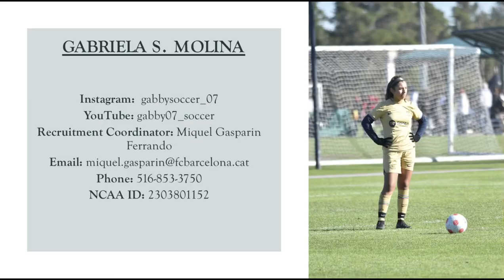Gabriela Molina (2023 Center Back/ Defensive Midfielder)- Women’s Soccer Recruiting Highlight Video